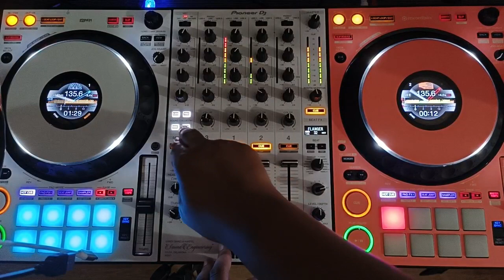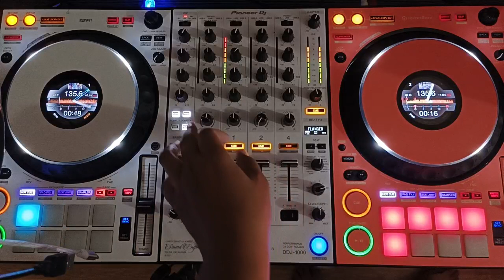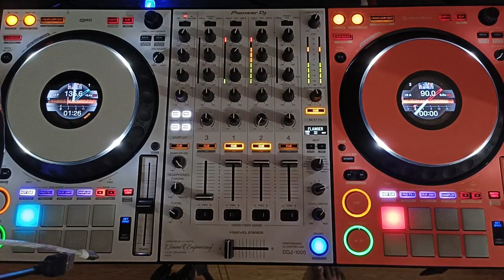TitTok Non Stop 2023 October Jessie spin